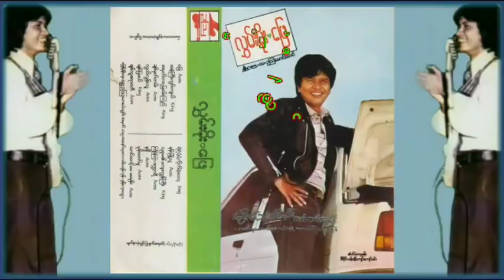လႊမ္းမိုး ★ ေျဖ ★ စီးရီး(စဆုံး)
ေျဖ စီးရီး
၁။ ေျဖ
၂။ အနံျကီးကြင္းက်ယ္
၃။ အမွတ္တရျမစန္းျကည္
၄။ ခ်စ္မွတ္တမ္း
၅။ လြယ္လြန္းသူ
၆။ ခ်စ္ျပမယ္
၇။ ခ်စ္သူေအရာဝတီ
၈။ ရဲရဲဝံ့ဝံ့လိုက္ရဲေတာ့
၉။ နန္းျမင့္သူ
၁၀။ သုခုမ၏ေက်းကြ်န္ျကီး
၁၁။ ျကိုးျကာဒန္တာရီ
၁၂။ နန္ဒီ
၁၃။ မုန္းေတာ္မူ
၁၄။ ေမာင္ေမာင့္မမ မမမုန္း
ဖြေ စီးရီး
၁။ ဖြေ
၂။ အနံကြီးကွင်းကျယ်
၃။ အမှတ်တရမြစန်းကြည်
၄။ ချစ်မှတ်တမ်း
၅။ လွယ်လွန်းသူ
၆။ ချစ်ပြမယ်
၇။ ချစ်သူအေရာ၀တီ
၈။ ရဲရဲ၀ံ့၀ံ့လိုက်ရဲတော့
၉။ နန်းမြင့်သူ
၁၀။ သုခုမ၏ကျေးကျွန်ကြီး
၁၁။ ကြိုးကြာဒန်တာရီ
၁၂။ နန်ဒီ
၁၃။ မုန်းတော်မူ
၁၄။ မောင်မောင့်မမ မမမုန်း